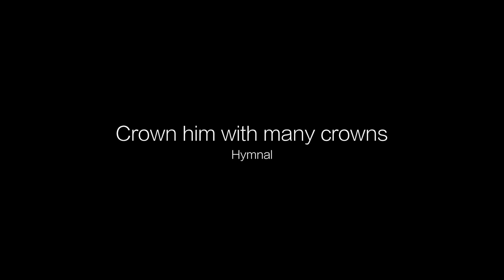Crown him with many Crowns (Violin Cover)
Organ + Violin cover of a classic hymn